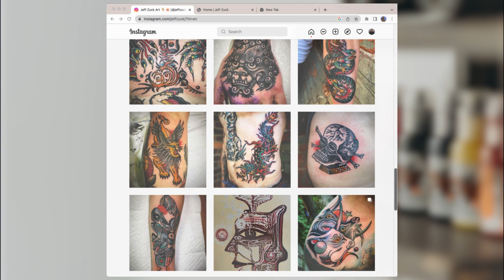Ink'd in Cinci - Episode 2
University of Cincinnati - Applied Media Communications Multicamera Production
Produced November 2022